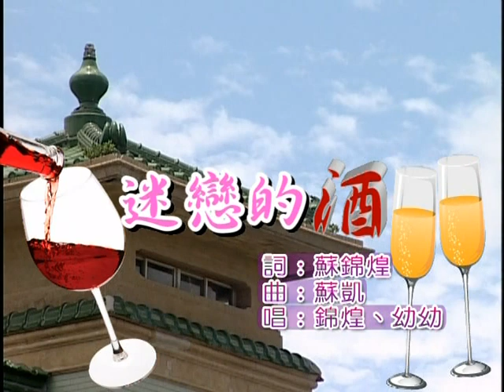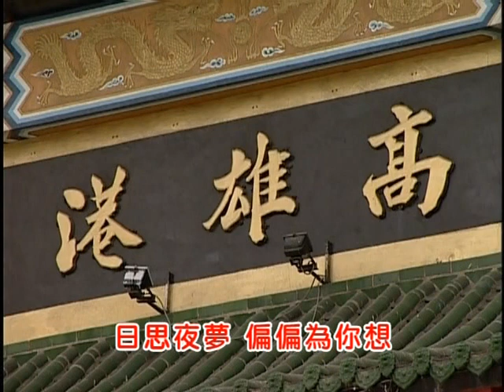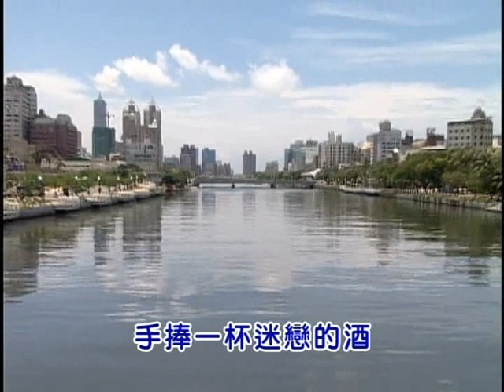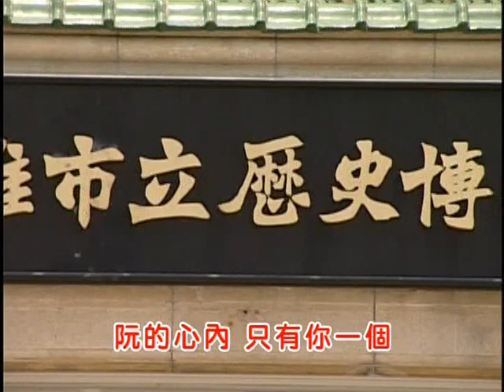蘇錦煌 迷戀的酒：蘇凱曲：幼幼：蘇錦煌：合唱